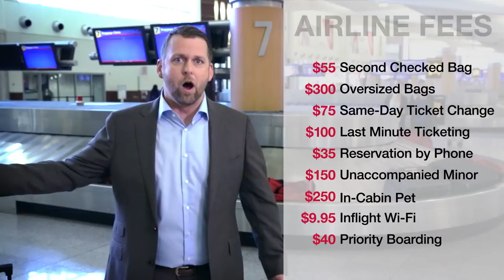The Truth About the PFC - Congressman Curbelo (R-FL)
TELL CONGRESSMAN CURBELO TO UPGRADE YOUR AIRPORT!

The comfort of air travel begins and ends at the airport. With the support of Congressman Carlos Curbelo (R-FL), we can modernize the Passenger Facility Charge (PFC) to fund airport improvements that enhance security and increase competition to lower fares.

Sign the Petition! Tell Mr. Curbelo to put passengers first. It’s time to support a fee that actually benefits the passengers who pay it.

Don't buy what the airlines are telling you. Get the truth and learn more about the fees you pay when you fly.